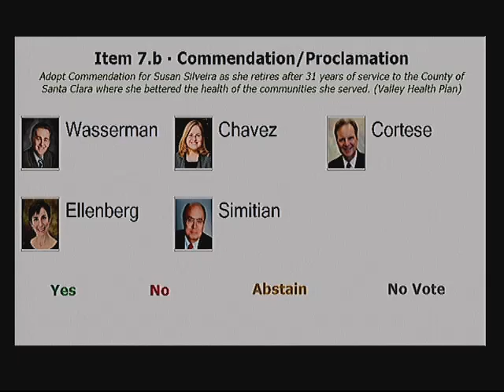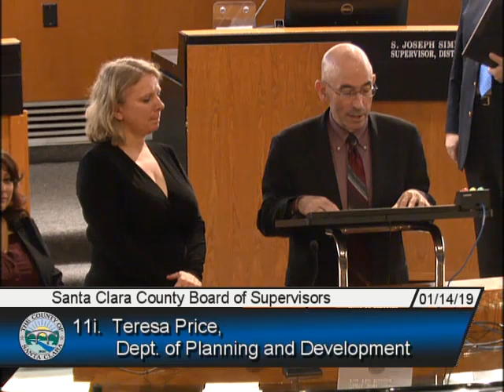Santa Clara County Board of Supervisors Ceremonial Presentations January 14, 2018 4:00 PM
Join Supervisor Cindy Chavez, at a free Townhall on the County of Santa Clara's First-time Homebuyer Down Payment Assistance Program.